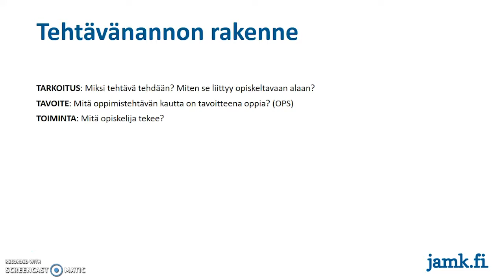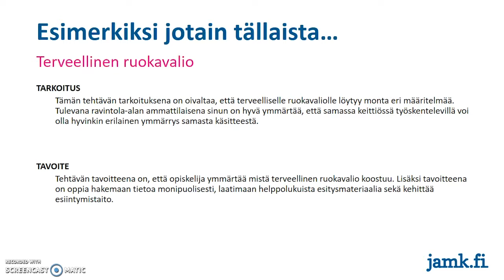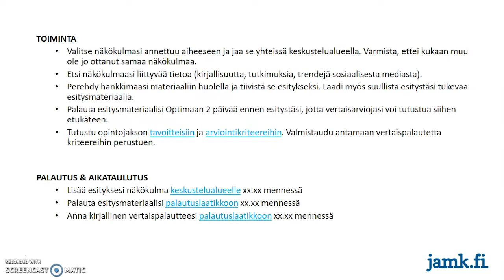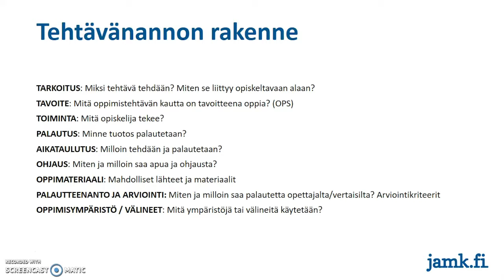Bitesize | 05 Verkko-oppimistehtävien ABC